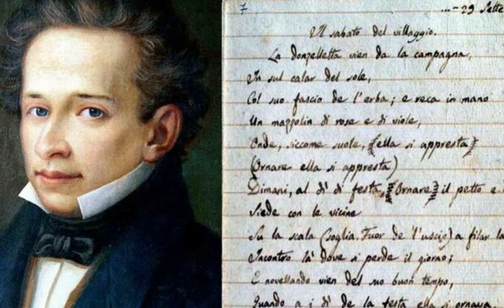G. Leopardi, Il sabato del villaggio. Lettura di Luigi Loperfido